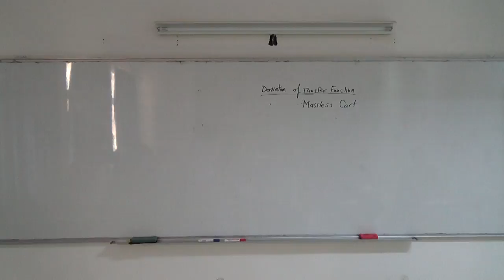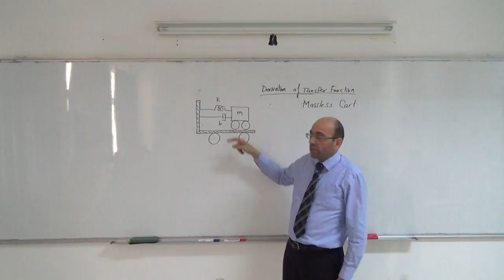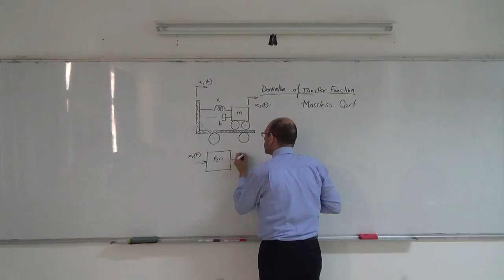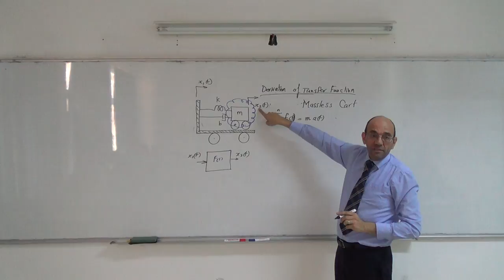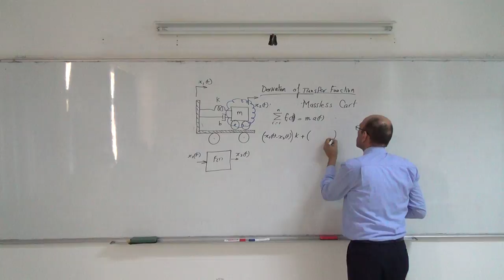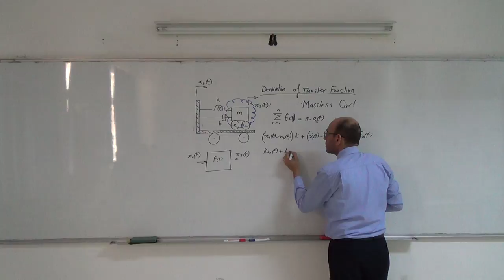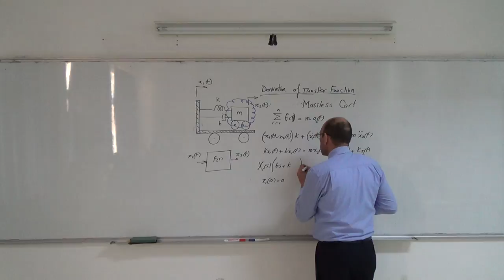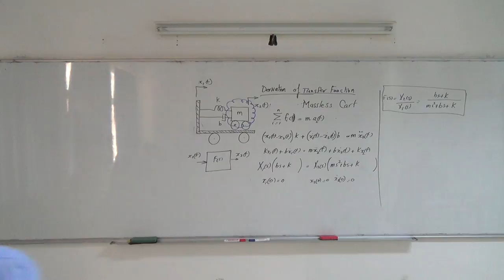System Modelling III: Deriving the transfer function of a SMD on a massless cart, 6/3/2014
This video is part of a series of videos revising classical system dynamic modeling.  This video derives the transfer function of a spring-mass-damper system placed on a massless cart.  the input is displacement of the cart and the output is the displacement of the mass.